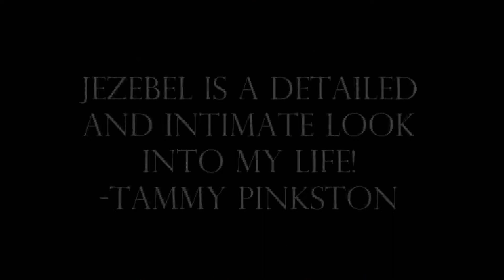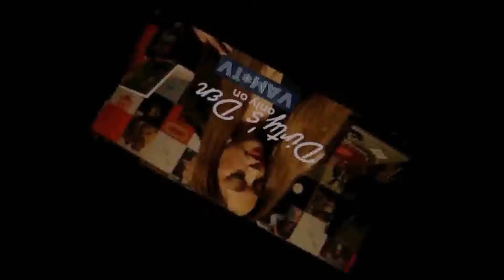Dirtys Den Episode 2 Season 1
DJ Dirty Interviews A Driver, JB Couture and Sintoria Nicole...
DJ Dirty's Den On VAM TV International